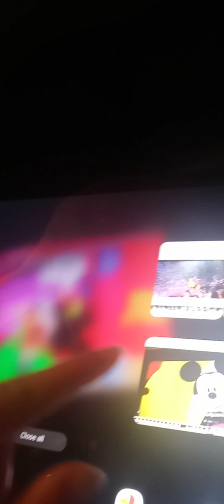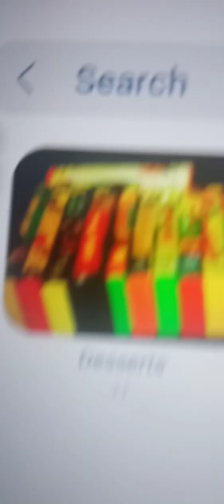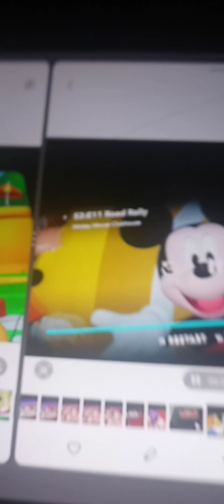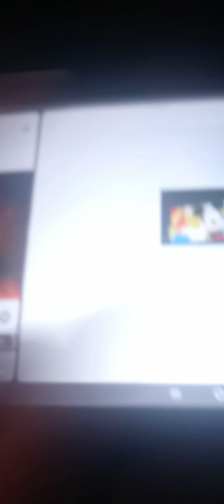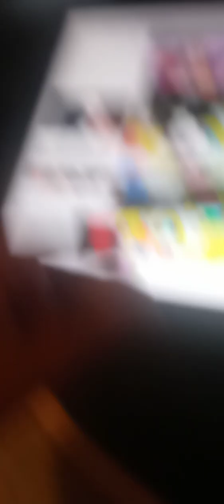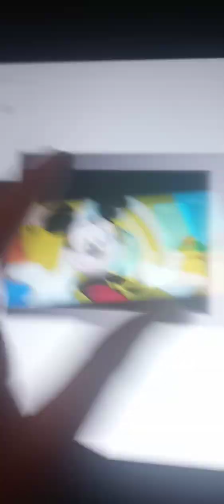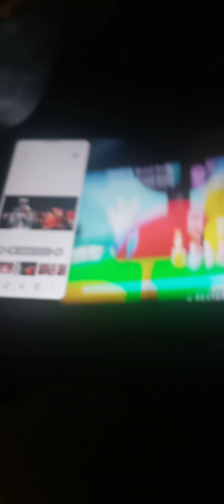November 10, 2023